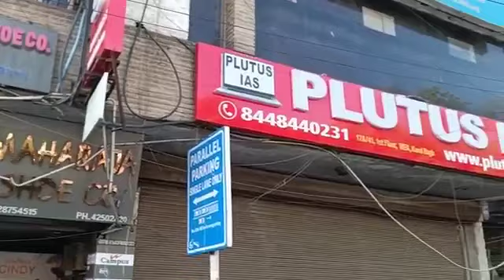Top IAS Preparation Coaching in Taxi Stand, Mumbai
Best IAS Preparation Coaching in Taxi Stand, Mumbai. Top IAS Preparation Coaching in Taxi Stand, Mumbai.
Which is the best IAS Preparation Coaching in Taxi Stand, Mumbai ? Best 5 IAS Preparation Coaching in Taxi Stand, Mumbai